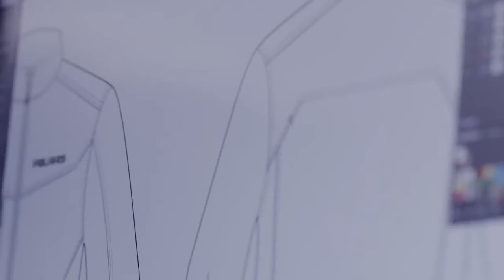2017 Polaris Engineered Riding Gear Polaris Snowmobiles